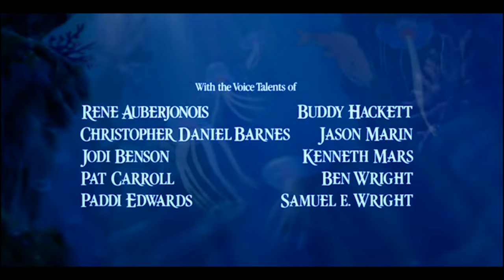La Petite Sirène - Dans les profondeurs de l'océan (2e doublage)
Propriété de Walt Disney
Doublage français européen que l'on trouve dans la VHS de 1998 et le DVD de 2000.
Avec les Voix de : Bruno Choël (Éric) et Jacques Herlin (Grimsby)
Enregistrement de la bande son administré par :EMI